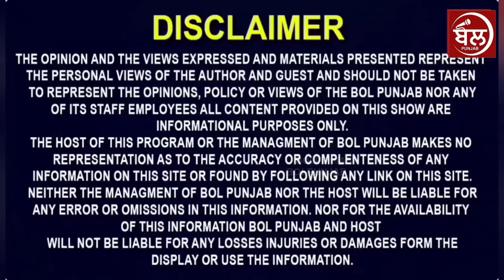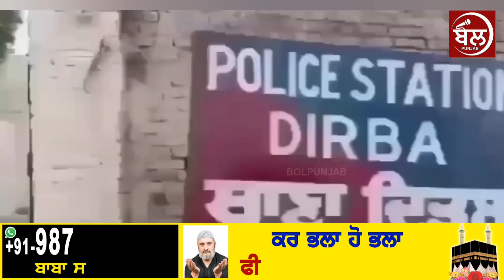ਘਰ ਚ tv ਦੇਖਦੇ ਹੋਏ ਇਦਾ ਦਾ ਕੀ ਹੋਇਆ ਜਿਸ ਨਾਲ ਘਰ ਚ ਪੈ ਗਿਆ ਚੀਕ ਚਿਹਾੜਾ